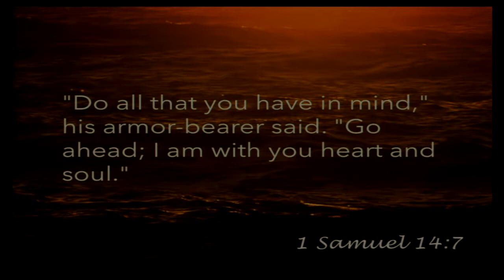8 6 2017 The Power of Influence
The Power of Influence